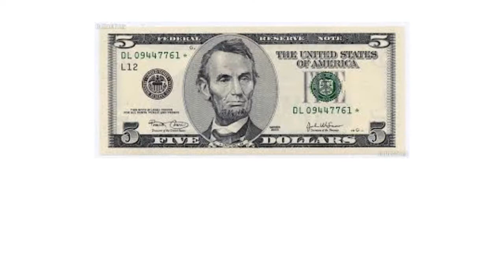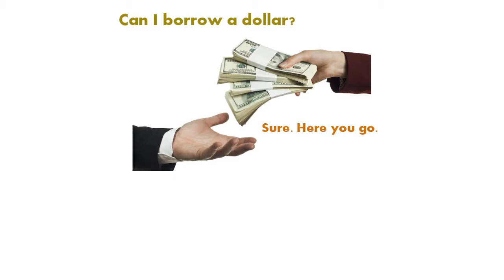Money Vocabulary Picture | Everyday Language | Oxford Dictionary